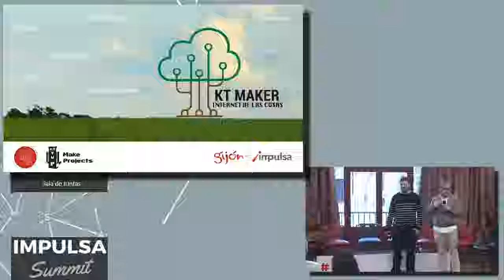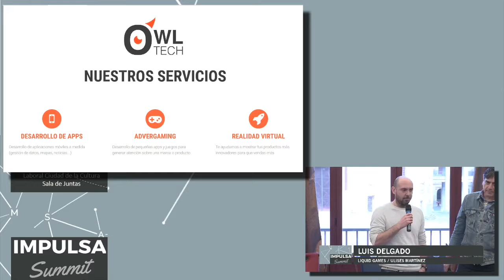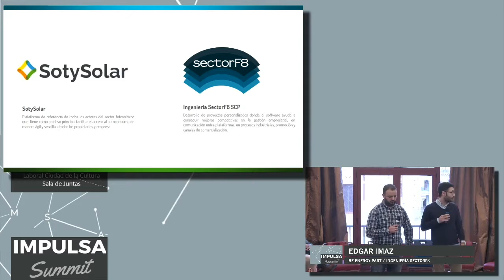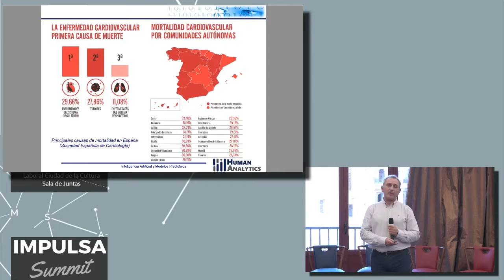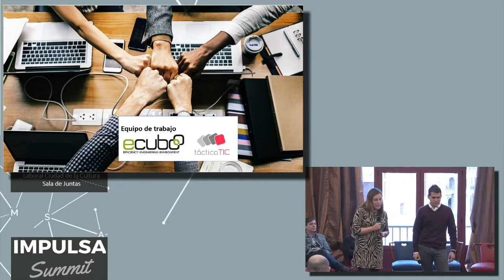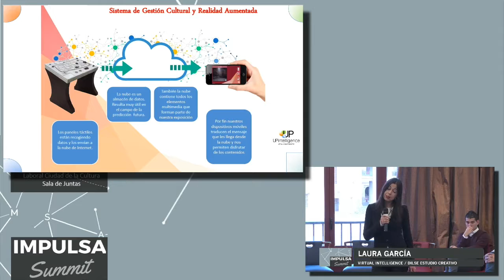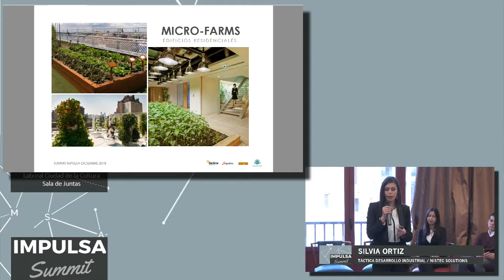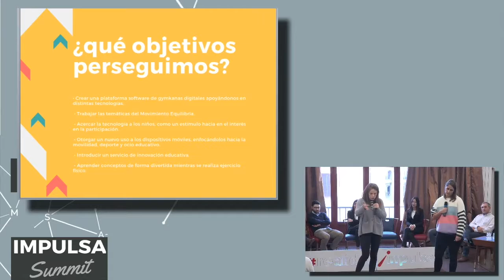IMPULSA SUMMIT 2018: Plataformas de Desarrollo Empresarial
Jornada desde Laboral Ciudad de la Cultura donde se presentan los proyectos financiados a través de las distintas líneas de incentivos que Impulsa pone a disposición de las personas emprendedoras que quieran desarrollarlo en Gijón.